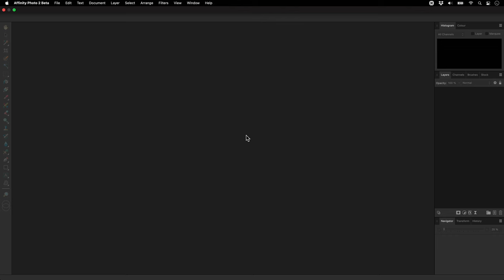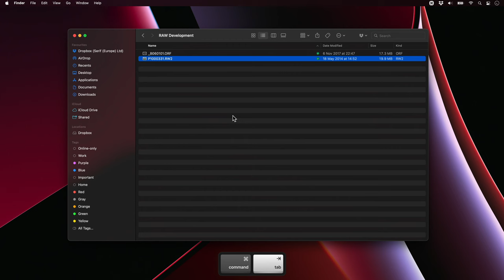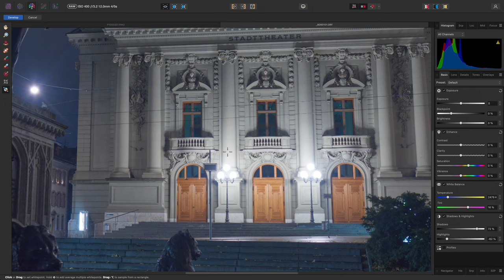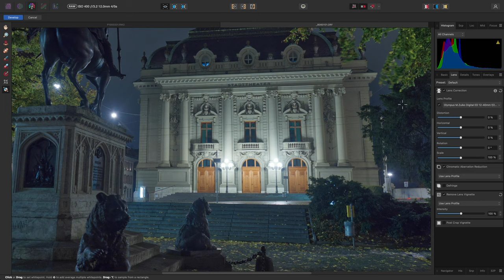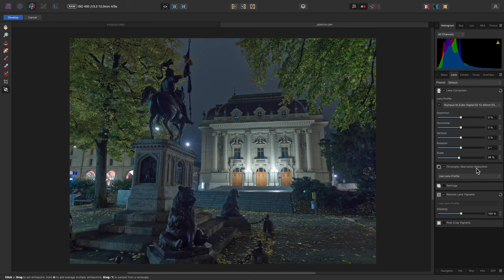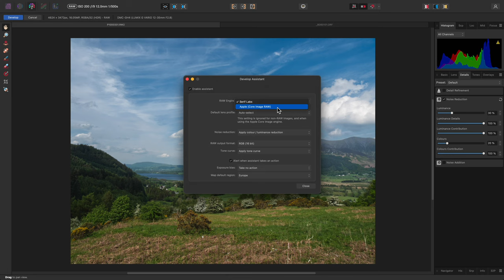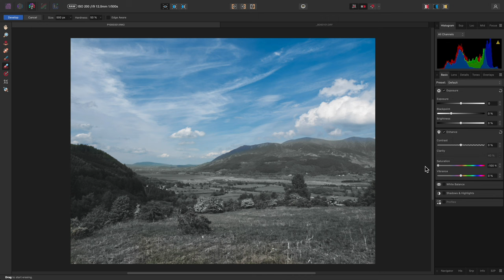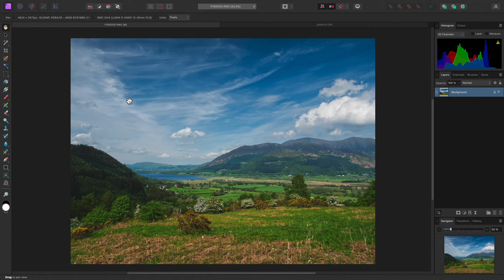RAW Development (Affinity Photo)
Learn about Affinity Photo's Develop Persona, a workspace dedicated to processing RAW images.

Credits: Photography by James Ritson.